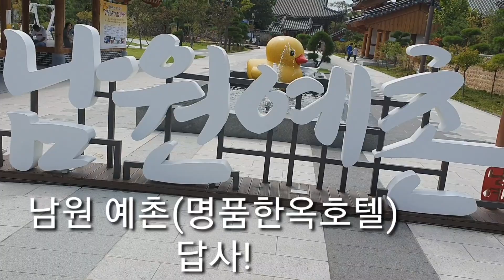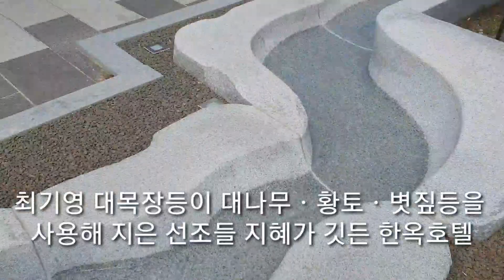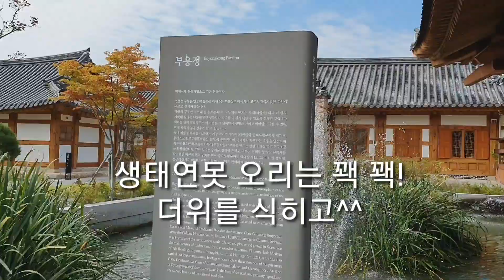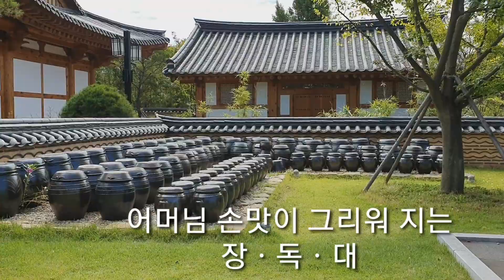남원 답사 1 남원예촌(명품한옥호텔)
2019, 추석을 맞아 옛 선조들 혼과 지혜가  담긴
남원예촌(명품한옥호텔) 답사 후 영상에 담았습니다.
배경음악 Himalayas